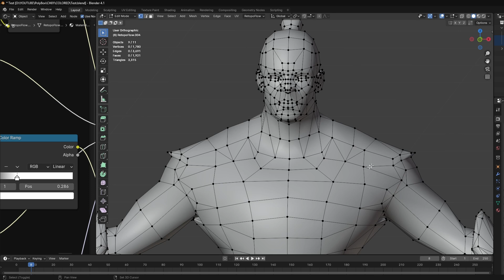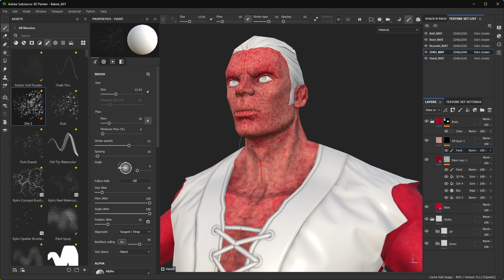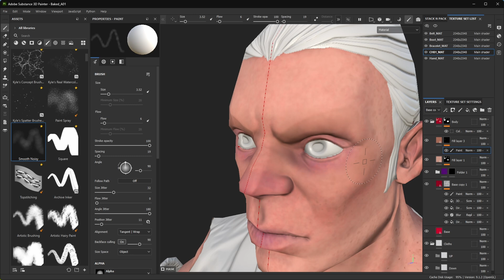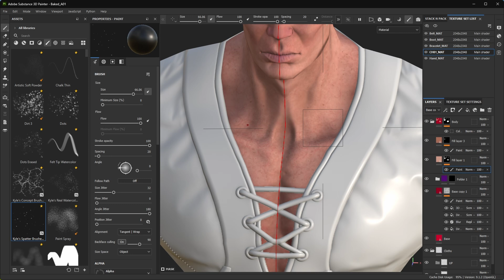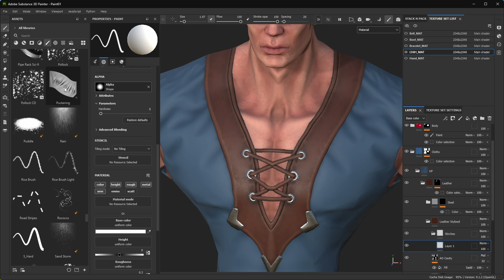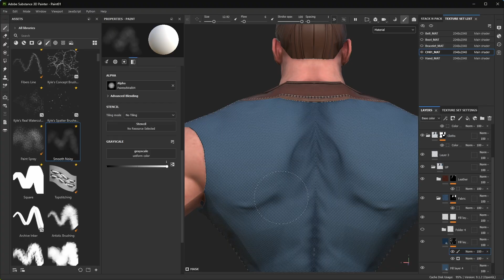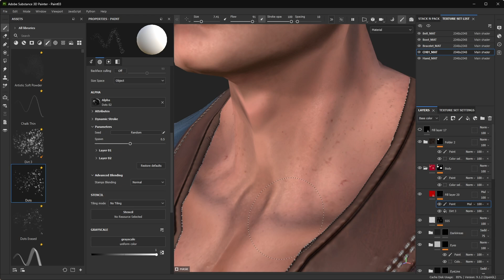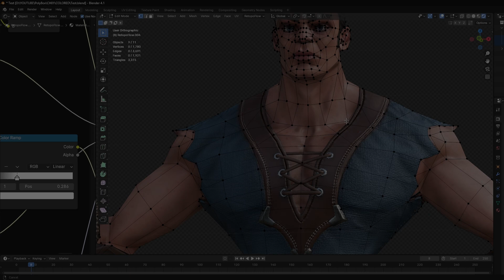Painting Game Character in Substance Painter - Low poly Game Character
From High Poly to Game-Ready: The Art of Baking Textures in Substance Painter - Blender 4.1 - TimeLapse